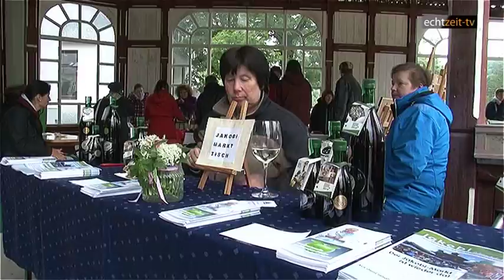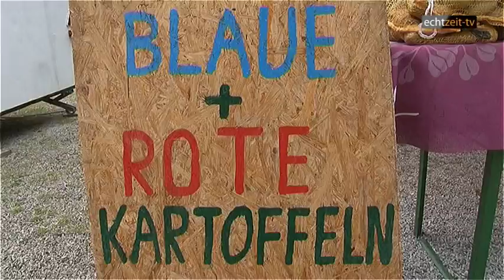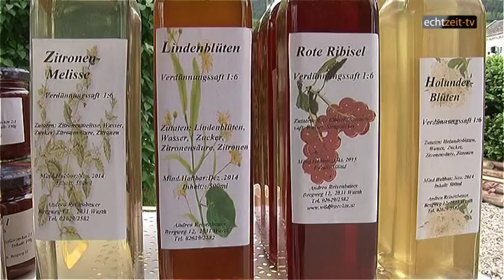Jakobimarkt in Payerbach an der Rax!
Jeden ersten Samstag im Monat von Mai bis Oktober findet beim Pavillion in Payerbach der "JAKOBI-MARKT" statt. Für den Besucher bietet sich eine breitgefächerte Produktpalette. Betriebe, Vereine und Einzelpersonen haben beim Wirtschaftmarkt die Gelegenheit ihre Produkte zu präsentieren und zu verkaufen! Jeder Markt steht unter einem besonderen Thema! Dieses Thema bringt zusätzliche Highlights auf den Marktplatz!